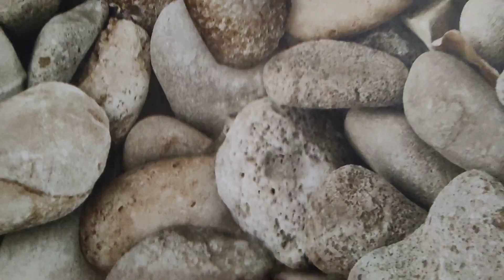wallpaper lagana # sekhe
Make wallpaper new road nepalgunj nepalgunj
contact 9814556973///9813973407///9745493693